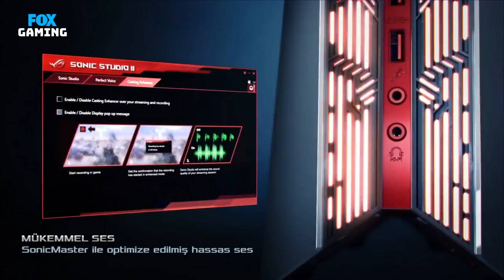1907 FENERBAHÇE VS. HWA GAMING | ASUS WOLFTEAM TÜRKİYE KUPASI FİNALİ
FOX stüdyolarında gerçekleşen ASUS Wolfteam Türkiye Kupası Finali etkinliğinde 1907 Fenerbahçe ve HWA Gaming karşılaşıyor!

WOLFTEAM HEDİYE KODUNUZ: LMNP-UMHX-YP00-0001

Mavi Sezonu 1. olarak tamamlayan ve yarı finalde Galakticos'u eleyen 1907 Fenerbahçe ile, sezonu 3. olarak tamamlayan ve yarı finalde Galatasaray eSports'u deviren HWA Gaming, ASUS Wolfteam Türkiye Kupası Finali'nde kozlarını paylaşıyor!

Türkiye saati ile 13.00'te  başlayacak olan 1907 Fenerbahçe - HWA Gaming Wolfteam Finali 3 maç üzerinden (BO3) yapılacak ve 2 galibiyete ulaşan takım kupayı evine götürecek.

Kadrolar:

1907 Fenerbahçe:

-CombatStaR
-JWSK
-TheJessly
-Masic
-HYBRID

HWA Gaming:

-NukeStaR
-Elessy
-TheCady
-SONIC
-ThePrimerio